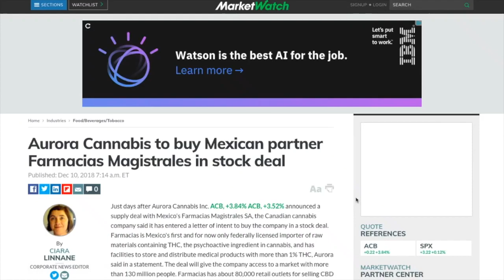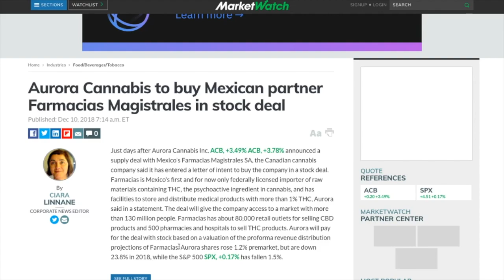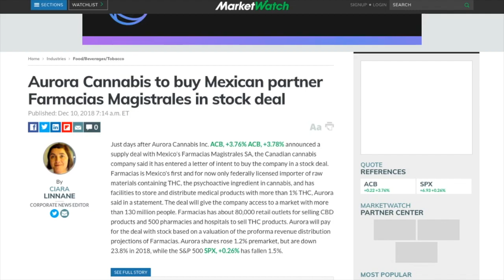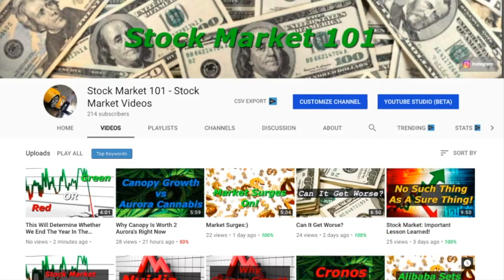Aurora Continues To Expand!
Aurora Cannabis to buy Mexican partner Farmacias Magistrales in stock deal
Just days after Aurora Cannabis Inc. ACB, +3.77% ACB, +4.17% announced a supply deal with Mexico's Farmacias Magistrales SA, the Canadian cannabis company said it has entered a letter of intent to buy the company in a stock deal. Farmacias is Mexico's first and for now only federally licensed importer of raw materials containing THC, the psychoactive ingredient in cannabis, and has facilities to store and distribute medical products with more than 1% THC, Aurora said in a statement. The deal will give the company access to a market with more than 130 million people. Farmacias has about 80,000 retail outlets for selling CBD products and 500 pharmacies and hospitals to sell THC products. Aurora will pay for the deal with stock based on a valuation of the proforma revenue distribution projections of Farmacias.